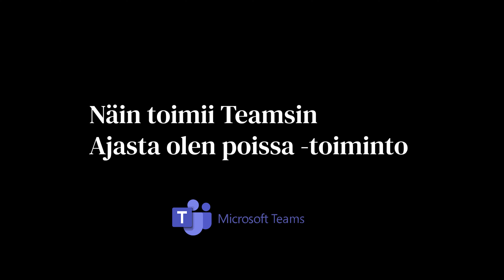Näin toimii Teamsin ajasta olen poissa -toiminto!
Rolloutti tälle päivitykselle on huhtikuu 2021